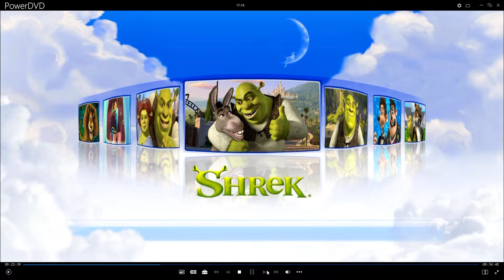Bee Movie UK Blu-ray Menu Walkthrough (2008)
Here is the 2008 UK Blu-ray Menu Walkthrough of Bee Movie.